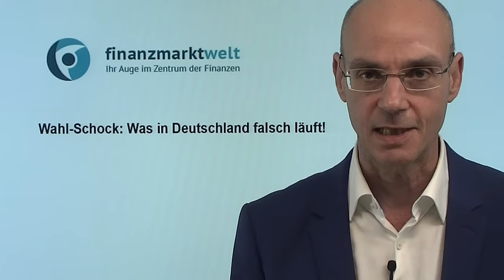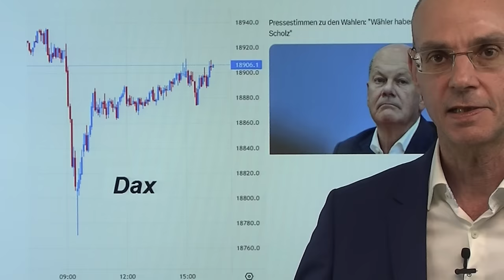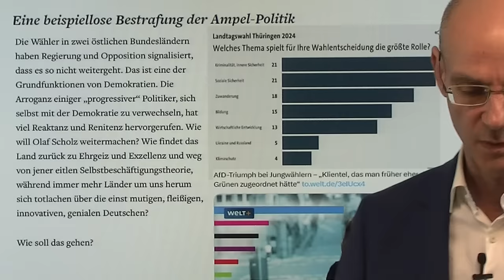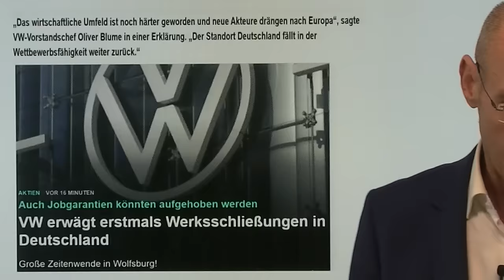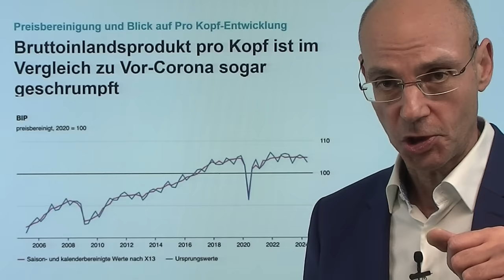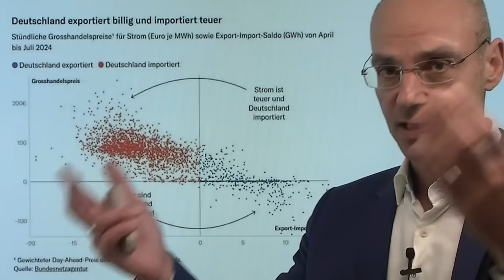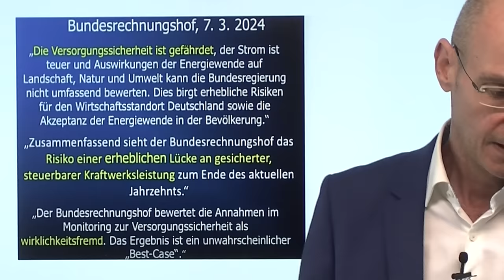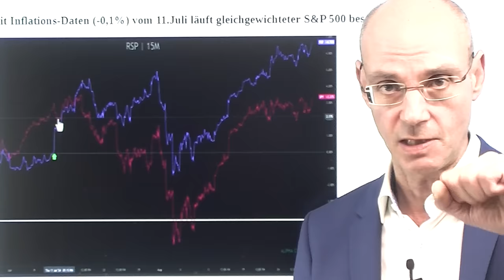Wahl-Schock: Was in Deutschland falsch läuft! Marktgefüster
Hinweise aus Video:

1. Marktgeflüster Teil 2: Zinsen und der Problem-September

2. Rezession in den USA: Auch dieses Mal wird es nicht anders sein

Die Wahlen in Sachsen und Thüringen sind zwar weitgehend wie erwartet ausgefallen, sind für das politische Establishment in Deutschland aber dennoch ein Schock. Wie konnte das passieren? Hat die Ampelkoalition ihre Politik nur nicht richtig erklärt (wie viele Politiker sagten) - oder läuft vielleicht doch etwas falsch in Deutschland? Ein unemotionaler Blick auf vor allem ökonomische Fakten zeigt: es läuft tatsächlich etwas schief! Die deutsche Wirtschaft ist in einem schleichenden Niedergang, während gleichzeitig die weitgehend ungesteuerte Migration die Menschen ängstigt. Heute neue Hiobsbotschaften für die Ampelkoalition: Volkswagen droht mit Werksschließungen, Intel wird wohl nicht seine Chip-Fabrik in Magedeburg bauen..